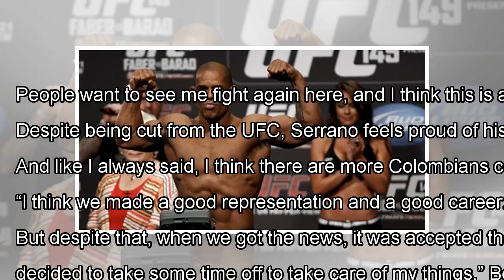Resuming his MMA career, Fredy Serrano hopes to shine light on his social work with youth in Colomb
Resuming his MMA career, Fredy Serrano hopes to shine light on his social work with youth in Colombia By J.News
Fredy Serrano is not done with MMA. The former UFC fighter, who participated in the inaugural season of The Ultimate Fig...